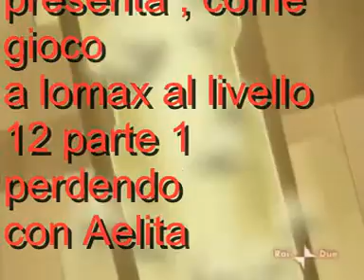code lyoko playstation ,come gioco a lomax livello 12 parte 1 perdendo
code lyoko playstation ; aelita stones hopper schaeffer e yumi ishiyama sono insieme a The Adventures Of Lomax vi presento il livello 12  parte 1  perdendo   con  Amy Rose e Coco Bandicoot ok ??? se vi piace il video commentatelo ok ???